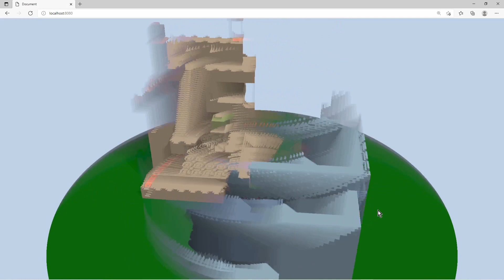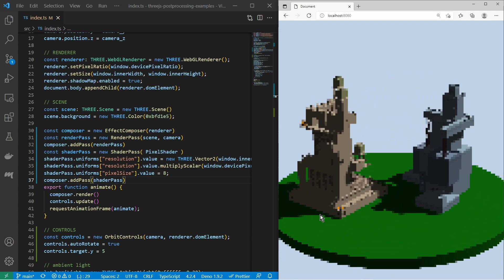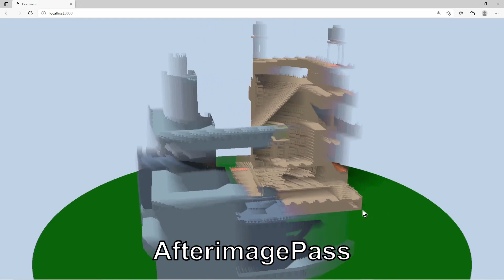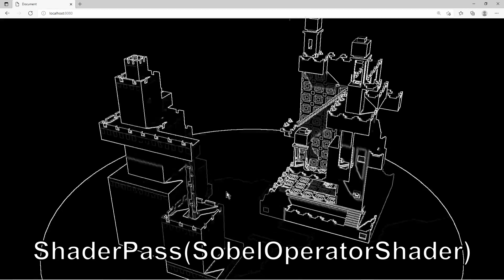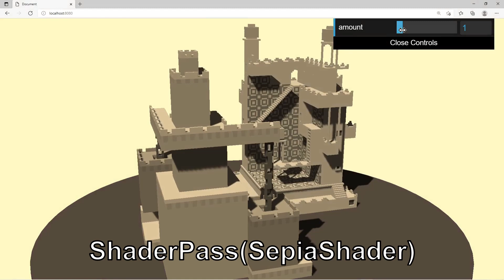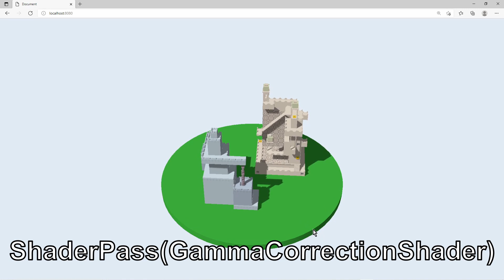three.js - (Basic) Post Processors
A short video showcasing the basic post processors of three.js. Learn how to use EffectComposer and chain render and shader passes. Have an overview of the most common post processors.

(00:00) - Intro
(00:13) - EffectComposer and Passes
(01:23) - GlitchPass
(01:30) - FilmPass
(01:47) - DotScreenPass
(01:58) - HalftonePass
(02:18) - UnrealBloomPass
(02:33) - AfterimagePass
(02:43) - BokehPass
(02:55) - ShaderPass (PixelShader)
(03:09) - ShaderPass (SobelOperatorShader)
(03:21) - ShaderPass (BleachBypassShader)
(03:37) - ShaderPass(ColorifyShader)
(04:01) - ShaderPass (HorizontalBlurShader)
(04:15) - ShaderPass (VerticalBlurShader)
(04:29) - ShaderPass (SepianShader)
(04:47) - ShaderPass (VignetteShader)
(05:04) - ShaderPass (GammaCorrectionShader)
(05:13) - ShaderPass (FXAAShader) Anti-Aliasing
(05:30) - Outro